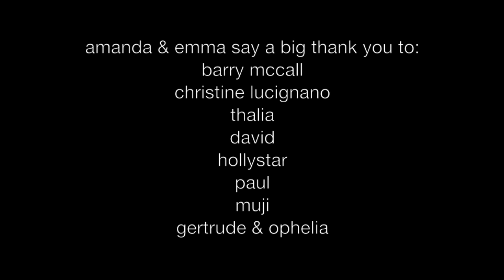Avoca Anthology SS12 HiDef.mov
Hi def version of behind the scenes at Avoca Anthology SS12 shoot in Dublin.